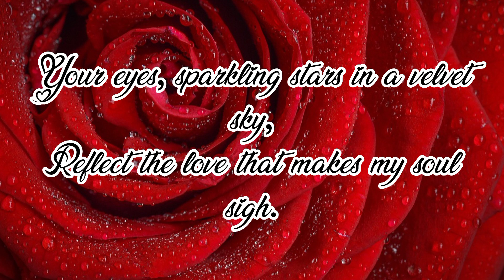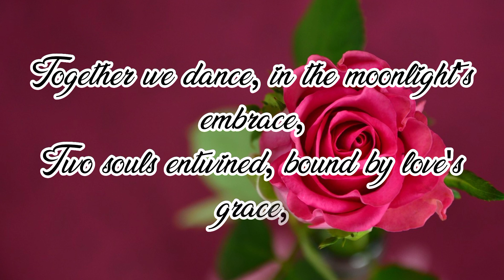Eternal Love - A Romantic Poem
love poem
hug in love
couple love

Description:

Join us in the realm of dreams as we delve into the enchanting world of love and passion with this heartfelt romantic poem, 'Eternal Love.' Let the words weave a tale of devotion and ignite the flames of affection in your heart.
In this beautiful piece, the poet eloquently expresses the depth of their love for their beloved, painting a vivid picture of their connection. Through metaphors and imagery, they capture the essence of a timeless love that transcends all boundaries.